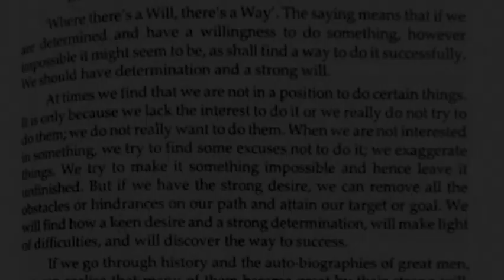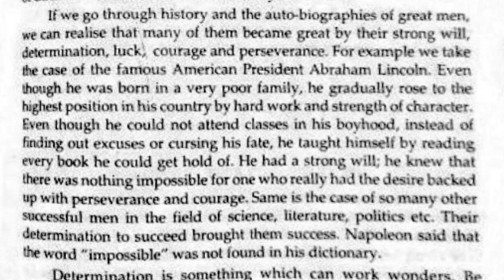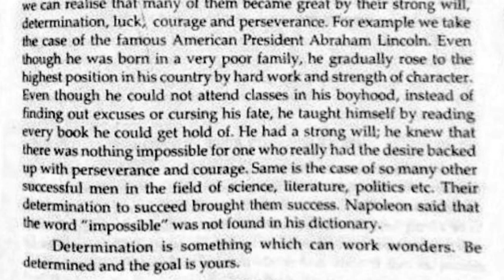An Essay | Where There Is A Will There Is A Way | 10th | Board Exams | 9th | 8th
An Essay on Where There Is A Will There Is A Way is given in this video.